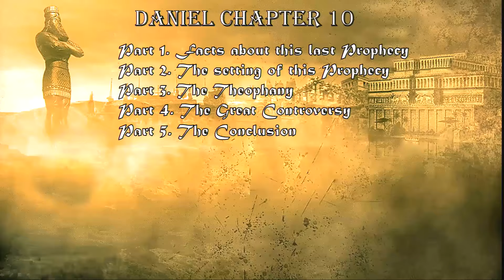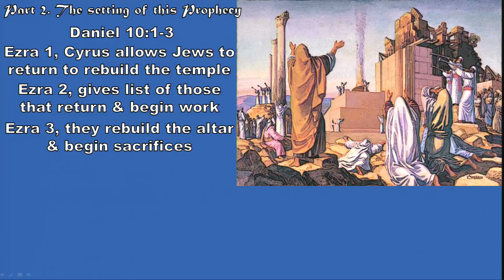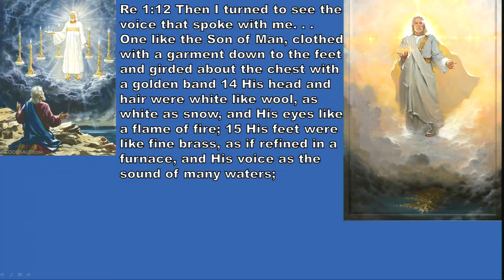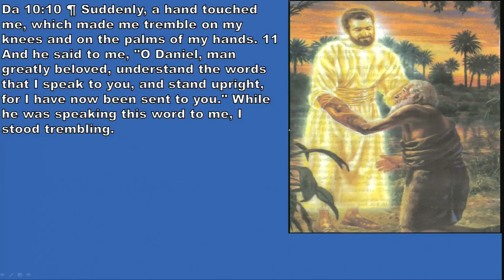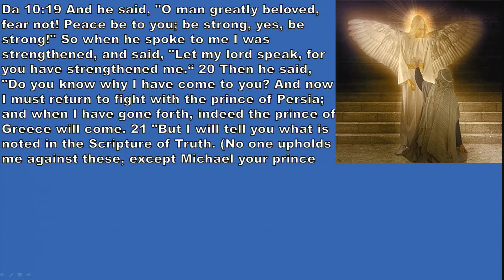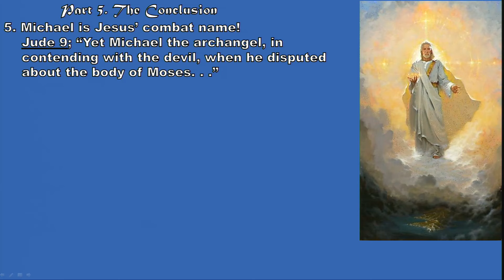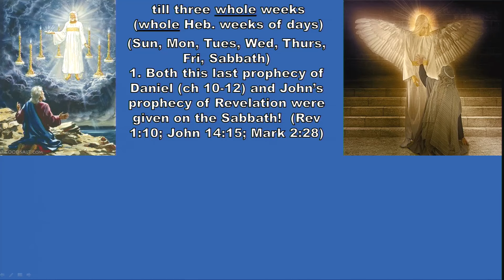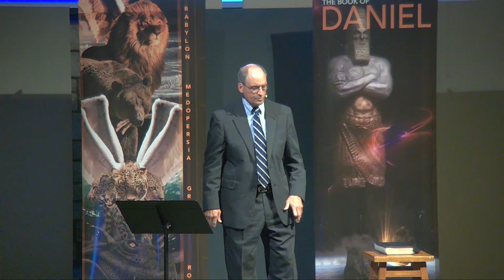The Book Of Daniel Part 10 Chapter 10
God bless!